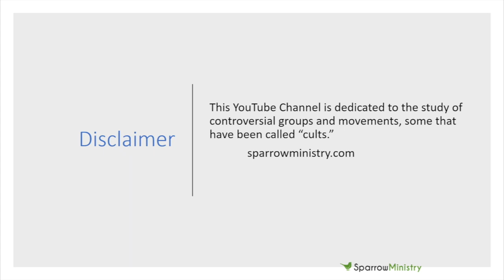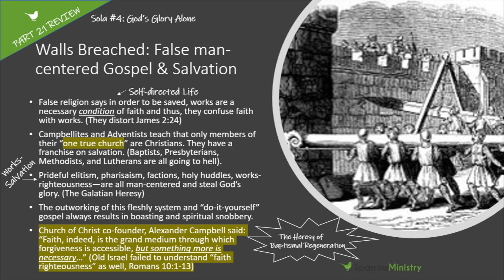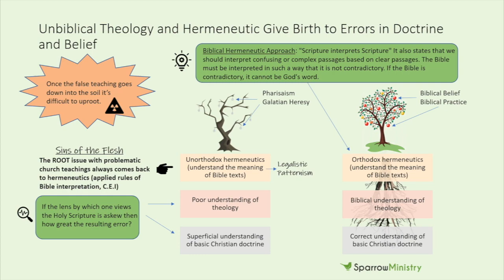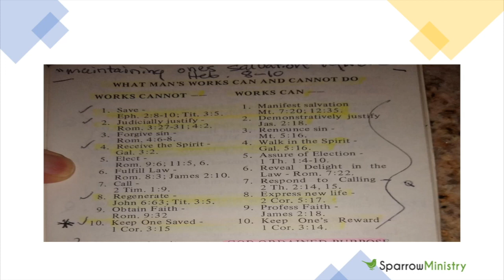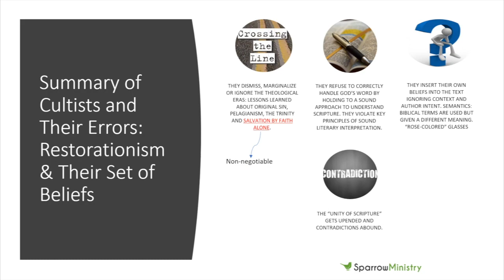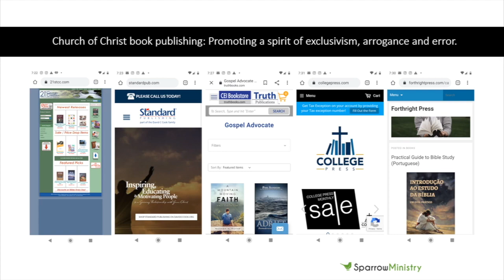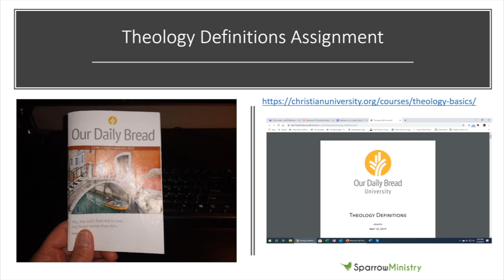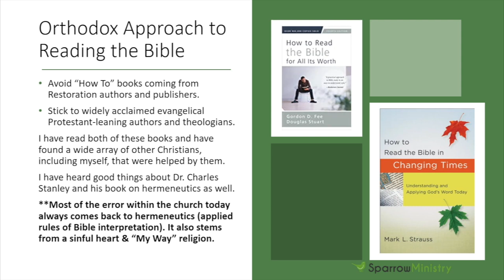Sola Scriptura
This last sola comes in two parts because of the importance of Scripture as a Christian's highest and sole authority in matters of faith and practice. Sadly, in each of the cults, practitioners are left with having to decide between their founder's writings and interpretations and the Bible. Many followers are left with serious anxiety disorders as they have to shut down their critical thinking skills and simply go along to get along.

Restoration Movement theology on justification is also confused and contradictory. Biblical hermeneutics requires that Scripture interprets Scripture. The Law of Non-Contradiction— (This is the “unity of Scripture” where one passage cannot contradict another), which logically says that two distinctly different or opposite things cannot both be true at the same time, is very important in diving truth from error. The RM proudly state that people are saved by the free gift of God’s grace and that it is unmerited only to turn around in the same breadth and declare that the gift requires some effort on our part—that we are saved by our works after all! This is the same view of grace held by the Church of Christ, Seventh-day Adventists, Jehovah's Witnesses and the Mormons. You can add the Roman Catholic Church and about a dozen other cults like the International Church of Christ and the International Christian Church to the mix.

See author bio and book series on the International Church of Christ

Sources & further reading: See Bob L. Ross’s book “Campbellism: It’s Histories and Heresies,” Paden, Russell, R. From the Churches of Christ to the Boston Movement: A Comparative Study, B.G.S., University of Kansas, 1992 retrieved from REVEAL.org see Dr. Robert Morey, “Church of Christ and Baptism” See also Dr. Mark Strauss “How to Read the Bible in Changing Times.”

Chapters:
0:00 Intro to American Cult Christianity series
1:25 Disclaimer
1:39 Scripture alone or sola scriptura
7:29 Walls breached
13:41 Rotten root of cult hermeneutics
31:26 Campbell, Ellen White, Kip McKean vs. the Bible
33:01 The Restoration Movement by Bob L. Ross
35:00 More on this topic
38:04 More on this topic
39:12 Book, chapter and verse for Church of Christ
41:33 Summary of errors
45:55 Cult indoctrination manuals exposed
55:35 Church of Christ cultic publishing houses
57:34 Moral deception and Scripture twisting
1:00:14 Theology definitions assignment
1:01:48 How to read the Bible